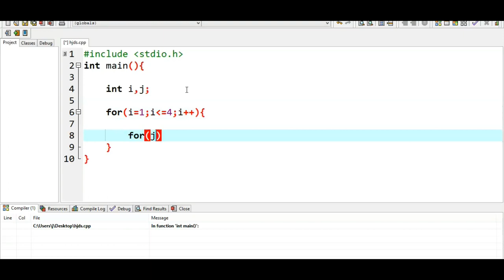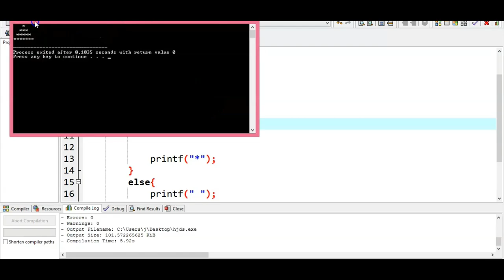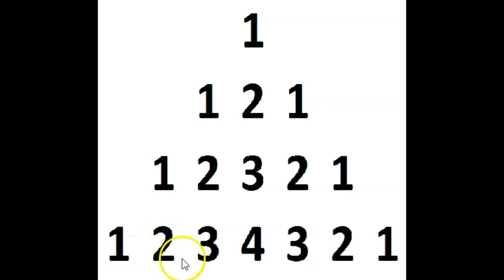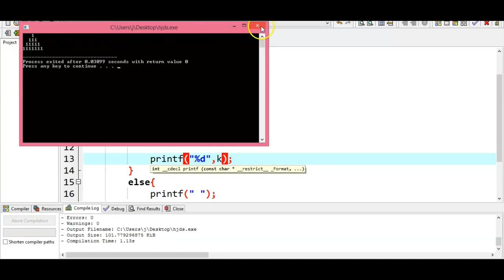STAR PATTERN - 7|PYRAMID NUMERIC PATTERN PROGRAM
In this video we will do a program on star pattern!

In this series of star pattern this is our fourth star pattern program.

STAR PATTERN - 7 : PYRAMID NUMERIC PATTERN